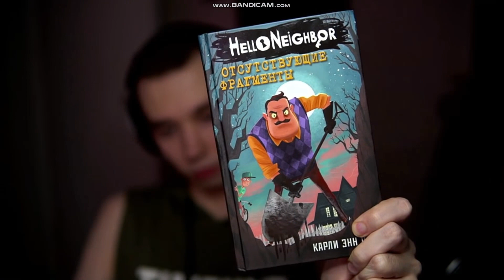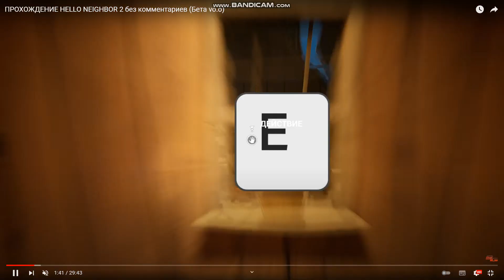ЧТО СТАЛО С СЕМЬЕЙ СОСЕДА..? - Hello Neighbor Весь Сюжет & Полная История (все катсцены + концовка)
Поддержите пожалуйста, если не сложно! : Сбер: 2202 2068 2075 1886